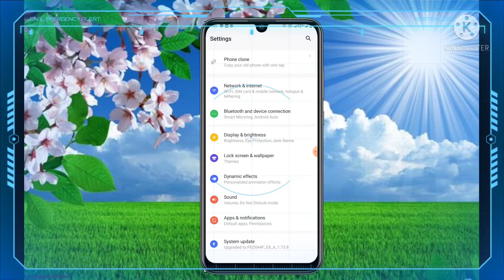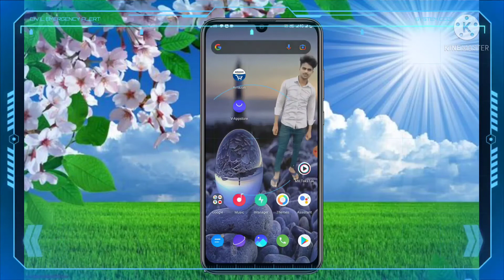Dark theme ko on kaise karen/डार्क थीम कैसे करें mobile_ko_dark_theme_ kare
mobile ko direct mein kaise karte
dark theme kaise karen
dark theme kaise kiya jata hai
dark theme ko kaise kiya jata hai mobile mein
kaise kiya jata hai dark theme mobile mein
kaise karen apne mobile mein dark theme ko
dark theme kaise chalu Karen
dark theme ko kaise chalu Kiya jata

   ______________ vinay atoz______________
hi guys sabhi Ko main ismein bataya hai ki aap apne mobile mein dark theme ko kaise chalu karte hain practically karke dikhaya hai ki aap apne mobile mein dark theme chalu kar sakte ho